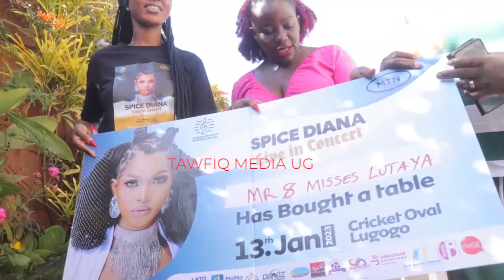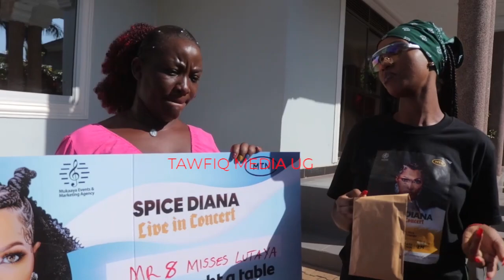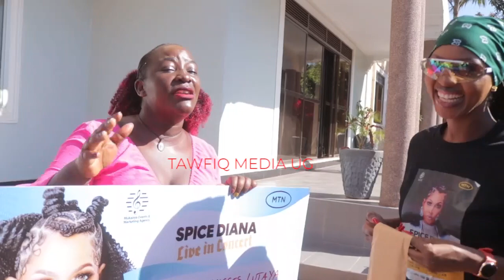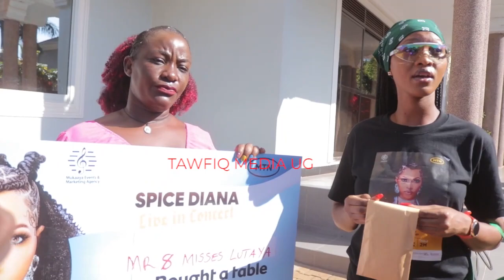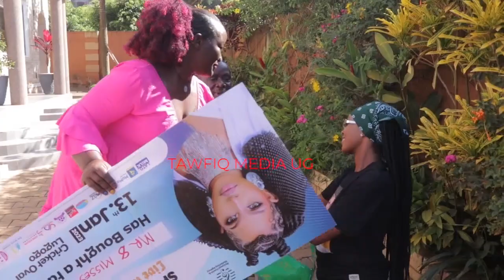GEOFREY LUTAYA NE IRENE NAMATOVU BEBAZIZA SPICE DIANA,OKULI NE SAALA@GeofreyLutaaya